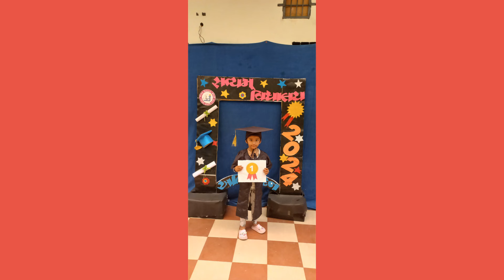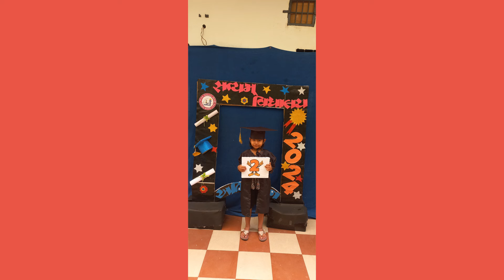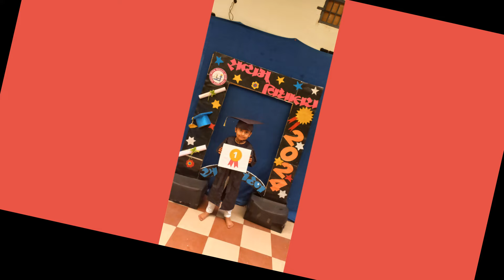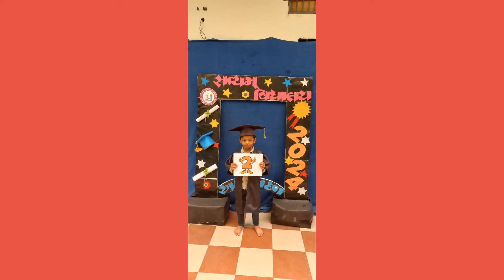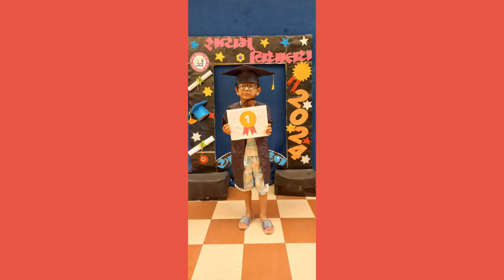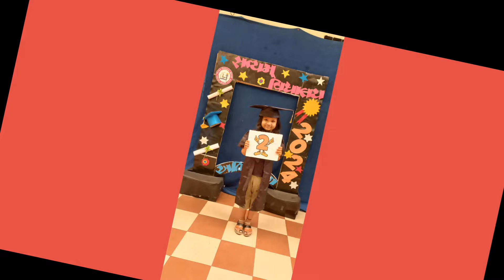Final Exam - 2024 Satyam STAR PH,LKG,HKG